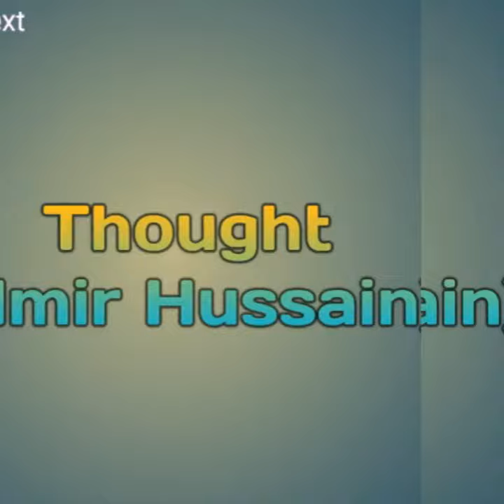HeavyRaininKarachi|gardenroad|amirhusssain|thought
Karachi is a big city in the world ; It has 2 crore population.But we could'not find CM and govt official.those says KARACHI HAMRA HE.